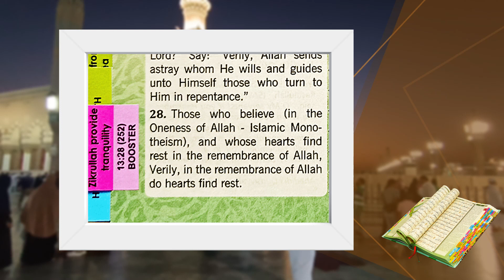Maqdis Quran Tags #86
Maqdis Quran Tags Edition

Tags 86
[BOOSTER]13:28
Those who believe (in the Oneness of Allah - Islamic Mono- theism),
and whose hearts find rest in the remembrance of Allah,
Verily, in the remembrance of Allah do hearts find rest.

Maqdis Quran - Word by word Translation.

🌟Rasm Uthmani script in English
🌟Word-by-word translation Arabic-English
🌟Mushin Khan sentence translation
🌟Colour coded tajweed
🌟Al-Quran Language Dictionary (Mu'jam)
🌟Thematic Index
🌟Bookmarks with tajweed reference
🌟Thin, light & strong paper material.
🌟Hard cover
🌟Approved by the Department of Islamic Development of Malaysia (JAKIM) and Malaysian Ministry of Home Affairs (KDN)
🌟Available in 3 sizes: A4, B5 & A5
🌟Tags Edition only in B5 & A4 size